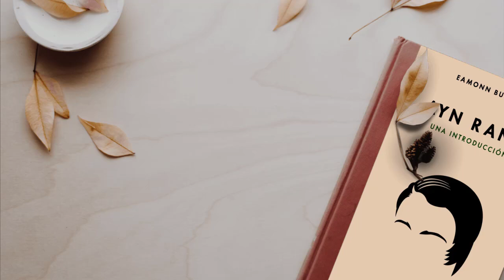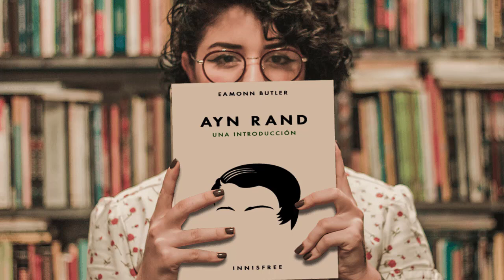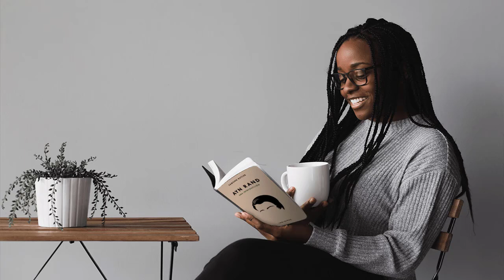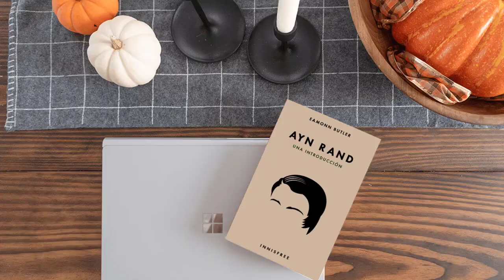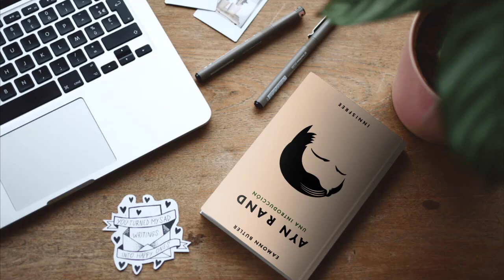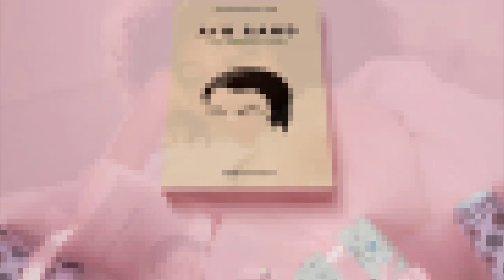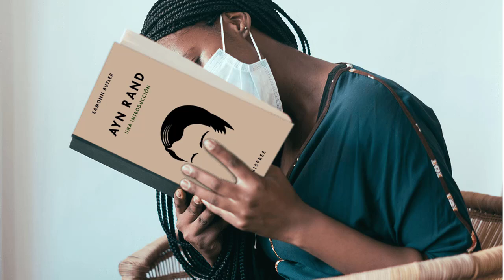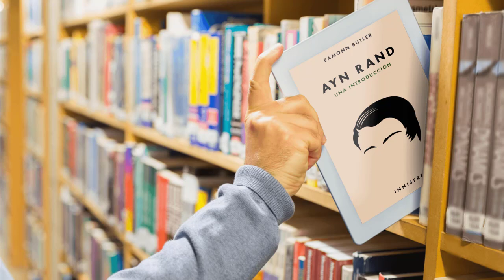11. Ayn Rand: Una Introducción • Las novelas de Rand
Segmentos
00:00 La meta de las ficciones escritas por Rand
01:04 Los que vivimos
04:01 Himno
07:42 El manantial
13:38 La rebelión de Atlas